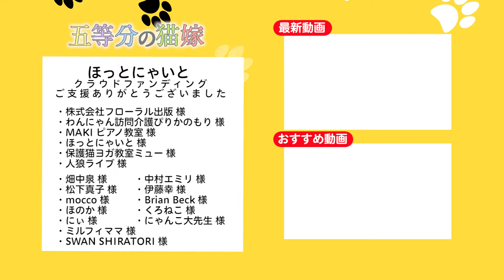猫の食事の時のお皿の数の話と次回予告!?｜猫嫁@149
毎日18:00〜Youtube動画公開中！
22/04/01に5つ子の子猫が生まれたので成長記録をしています

✅五等分の猫嫁たちへのプレゼント
「子猫たちに快適に過ごしてもらえるよう」始めました

✅猫嫁のご紹介

1️⃣一花(いちか)
イメージカラー (黄色)
きじとら(♂)

うまくやっている兄弟の様子窺いが得意な子です。誰かにくっついて、自分も良い思いをしようと小賢しく動く抜け目ない性格です。人にも懐っこく、人の背中が大好きでお世話をしていると、すぐによじ登ってくるところがとても可愛いです。

2️⃣二乃(にの)
イメージカラー (紫色)
シャム系(♂)

ママのお乳のベストポジションを取って、ママが立っていても母乳を立ち飲みする技を生後2週目で身につけました。他の子がお乳を吸っていても奪い取るジャイアン気質の逞しい子です。離乳食を選り好みする、グルメな舌の持ち主でもあります。

3️⃣三玖(みく)
イメージカラー (青色)
きじとら(♂)

しっかり者です。まっさきにジャンプし始めたり、初めての場所にまず自分が登ってみせるなど、なんでも最初に成し遂げる賢い子です。目の周りが白っぽくて、顔立ちの整ったキジトラです。寂しがりやで、みんなが先に寝ちゃうとミゥミゥと鳴く、甘えん坊な一面もあります。

4️⃣四葉(よつば)
イメージカラー (緑色)
黒猫(♀)

いつも明後日の方を見ているような顔をして、他の子達がごはんを食べているときも、ひとり遊びをしていたり、腹時計がワンテンポ違う子です。運動神経も残念な感じで、自分が飲んだ水の器に落ちたり、飛び移ろうとジャンプしたけれど着地を失敗しそうになったりします。そのどんくささが、たまらなく可愛いです。お母さん猫にそっくりな姿で、5つ子の中で一番小さく生まれました。小猿のようにキキィ！と奇声を発しながら元気いっぱいに走り回ります。

5️⃣五月(いつき)
イメージカラー (赤色)
黒猫(♀)

長毛モフモフです。
運動神経抜群で、サボテン型の爪研ぎをよじ登りながら、器用に他の子にちょっかいを出したり、棚から棚へ飛び移るのもうまいです。ボール転がしが華麗に出来て、タップダンサーのような足さばきでパスを出したりもします。斜めに首を傾げながら全速力で走っていたりする姿は、見ているだけで日が暮れます。

6️⃣零奈(れな)
首輪・イメージカラー無

5つ子のお母さん猫です。1歳未満とまだ若く、妊娠中期で保護されてきました。華奢な身体で5つ子達を健気に育てています。穏やかな優しい性格で、子猫達が眠っている間に大好物のドライフードを食べたり、のんびりとお外を眺めるのをひとときの楽しみにしています。

ほっとにゃいと
黒猫
シャム猫
きじとら
猫 鳴き声